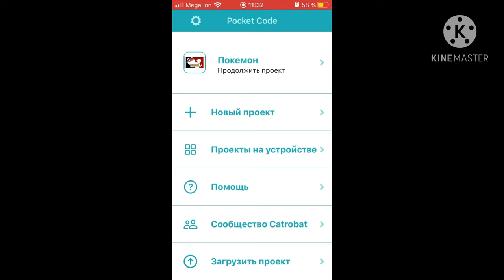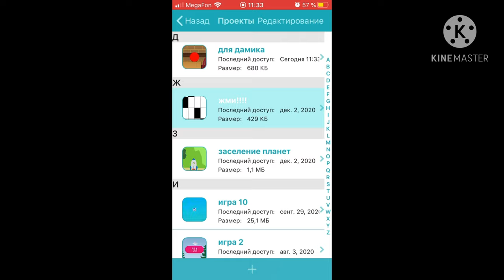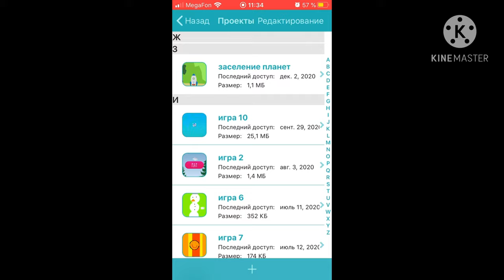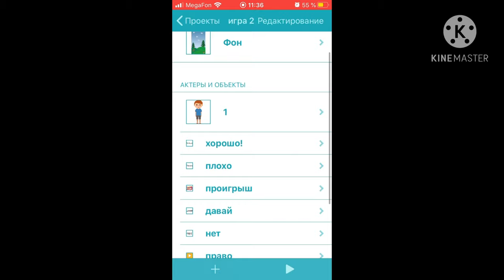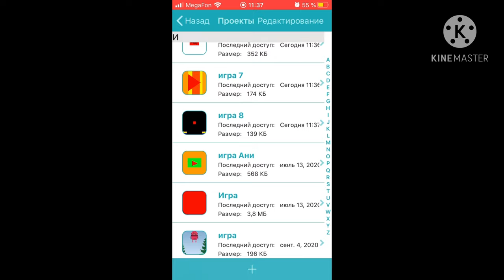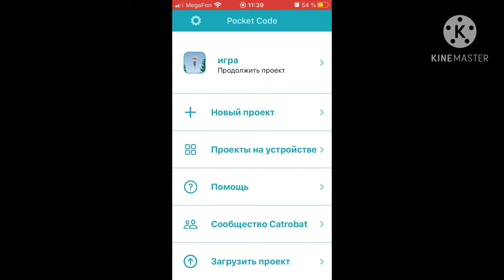Мои игры в покет код #2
В этом видео я покажу свои игры в покет код!

Мой Инстаграм:Instagram.com/savelchik_yt